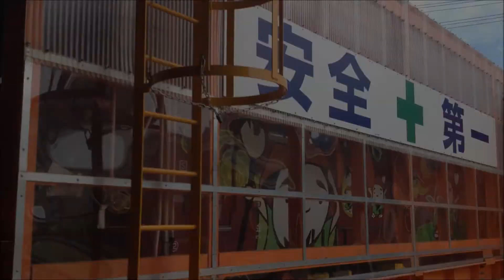20130824 金沢総合車両所(松任工場)一般公開2013 Part2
2013年8月24日に開催された松任工場一般公開の模様です。

その2ではクレーン移動実演、トラサーバー移動実演などがメインです。
クレーン移動実演ではクロ683-4502、トラサーバー移動実演ではクハ415-811(とうはくんラッピング)を使用して行われました。

0:00　サンダーバード車両体験に使われる683系
0:07　クロ683-4502を使ったクレーン移動実演(車両が空中移動!!)
6:17　留置されていたクモハ415-811
6:26　解体？されていたDL(DE10？DE15？)
6:35　クハ415-811を使用したトラバーサー移動実演

クロ683の空中散歩を見ることができました。後ろのクモハ415は実演に使われてはいませんでしたがトラバーサーに載っている相方を見守っているようでした。